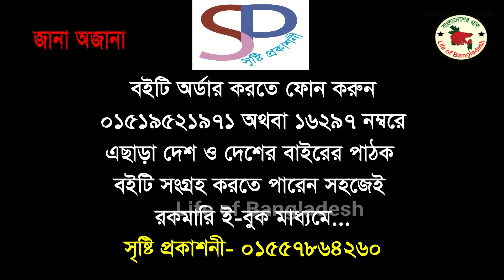অমর একুশে গ্রন্থমেলা জানা অজানা ১৯তম পর্বে অতিথি- তরুণ লেখক মোহাম্মদ মহি উদ্দিন Jana Ojana 19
Life of Bangladesh
Stay with us, see Bangladesh...
মোহাম্মদ মহি উদ্দিন এর প্রকাশিত ১২টি গ্রন্থের মধ্যে- আমি কেউ নই, নামিয়ে দাও ফটোগ্রাফ, আমি নিঃসঙ্গতা চাইনি উল্লেখযোগ্য।
ধারাবাহিক অনুষ্ঠান জানা অজানা'য় অংশ গ্রহণের জন্য যোগাযোগ করুন অথবা ফোন করতে পারেন- 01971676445

We hope that, you enjoy the video. Thank you very much for watching our videos. to see some picture of regular works and daily information.